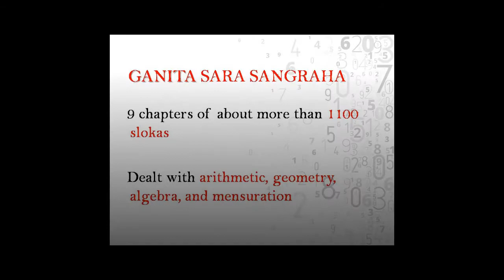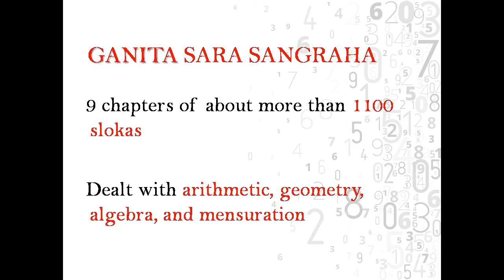Mahaviracharya - A Celebrated Mathematician - Maths Week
Learn about the celebrated mathematician and his contribution in under 2 minutes.